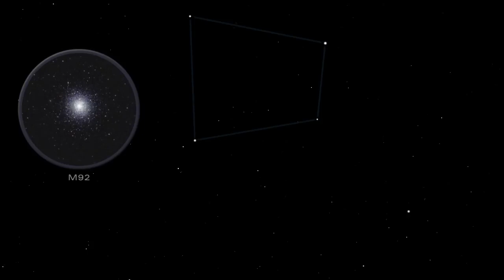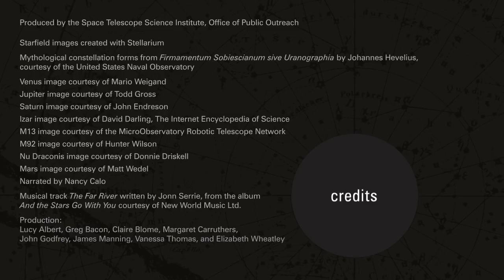Tonight's Sky - June 2018 - HD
The warm nights of June are perfect for sky watching. Don’t miss the constellations Boӧtes (the Herdsman), Corona Borealis (the Northern Crown), and Draco (the Dragon)—or the planets Venus, Jupiter, Mars, and Saturn, all of which grace the night sky this month.

Find out more about what you can see from your backyard, front stoop, or local park by viewing this monthly program. “Tonight’s Sky” is produced by HubbleSite.org, online home of the Hubble Space Telescope.

Credit: NASA and the Office of Public Outreach (STScI)